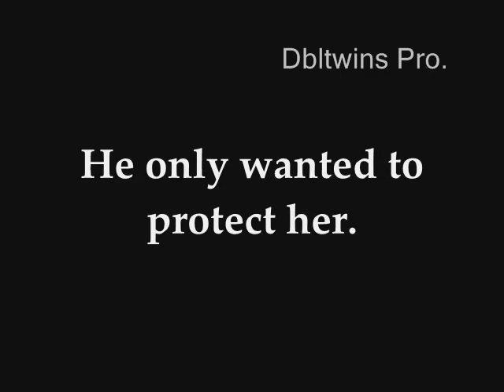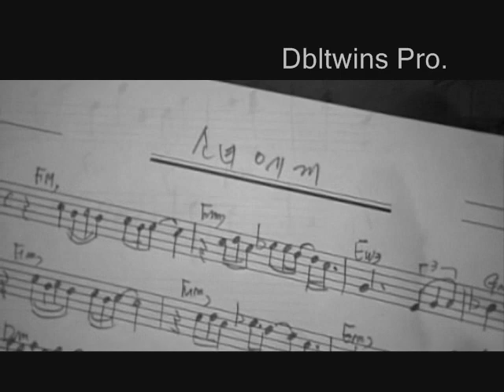UNOFFICIAL Romeo Trailor ( Micky Yoochun)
Trailor based on the FAN FICTION "Romeo.."
FANFICTION ROMEO IS OUT!!